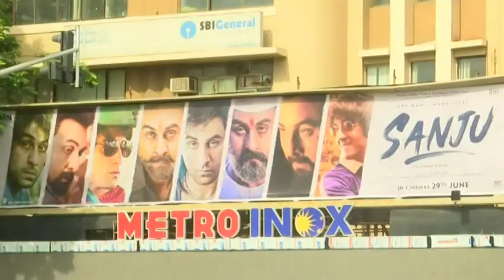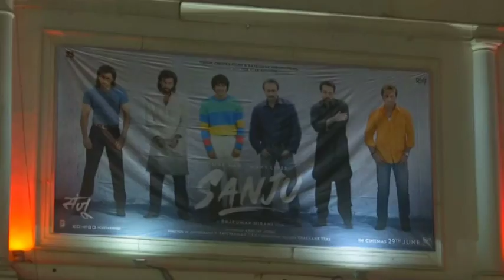Bollywood actor’s biopic opens to positive reviews in India